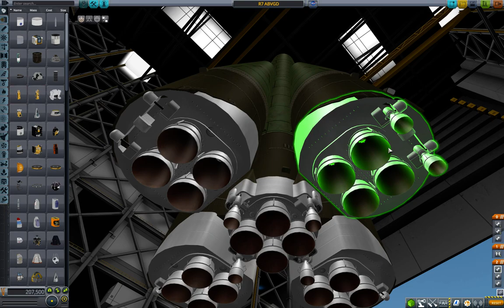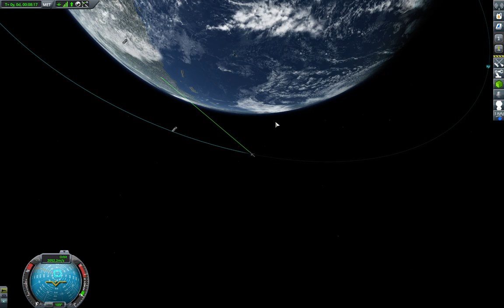KSP: Sputnik-1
Sputnik-1 was the first artificial Earth satellite. Lets build and launch it in KSP!